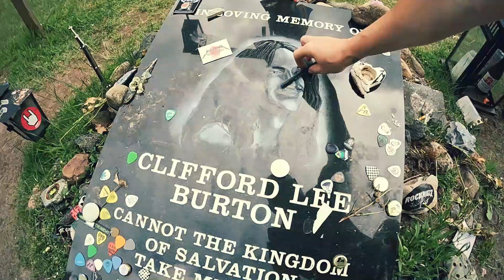Midsummer Fishing In Finland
The second part of our holiday takes us to an island in the sun,
where we will be fishing and having fun!

My channel is 100% agenda free and independent.

COPYRIGHT: Hiking Viking does not allow sampling channel's content for shorts or similar reuse.